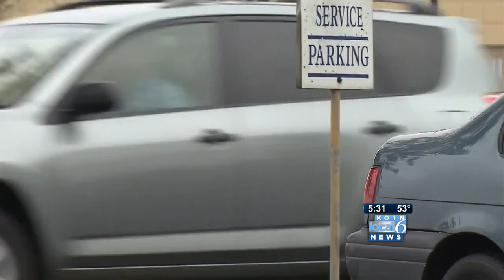Girl, 17, dies after car surfing, as seen on KOIN 6 News at 5:30 p.m.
This 17-year-old Salem girl died and another was injured after they fell off the trunk while car surfing late Sunday night in a Walmart parking lot. (KOIN 6 News courtesy image)